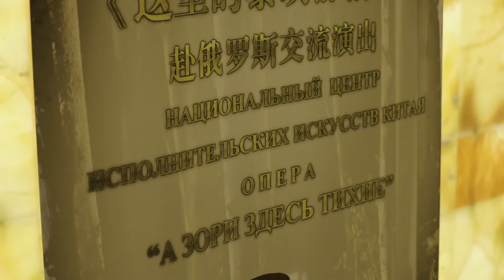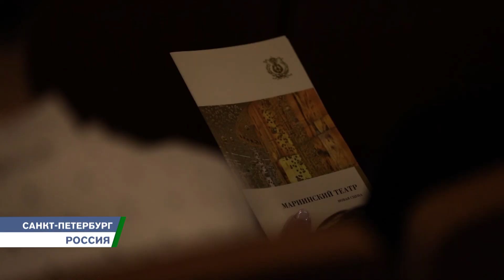«А зори здесь тихие»: премьера китайской оперы в России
На сцене Мариинского театра – большая премьера. Впервые повесть Бориса Васильева «А зори здесь тихие» представлена российскому зрителю в виде оперы на китайском языке. Удалось ли сохранить русский характер в постановке?

«Dawn is quiet»: the premiere of the Chinese opera in Russia
A big premiere is on the stage of the Mariinsky Theater. The story of Boris Vasiliev «Dawn is quiet» is presented to the Russian audience in the form of an opera in Chinese for the first time. Was it possible to maintain nature of the Russian character in the play?